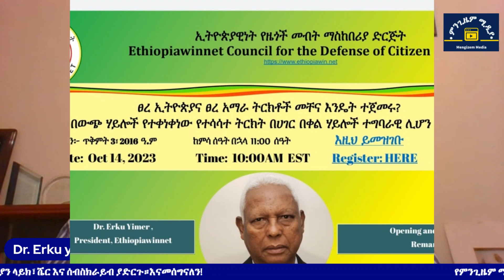ፀረ ኢትዮጵያና ፀረ አማራ ትርክቶችን የተመለከተ ዌቢናር Mengizem media Reeyot Alemu with Dr. Erku Yimer Oct 13,23